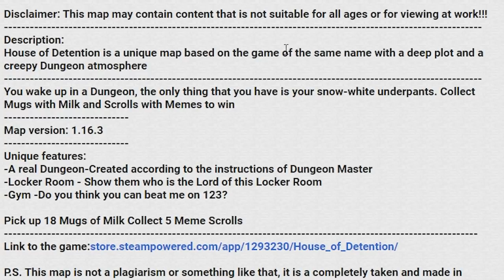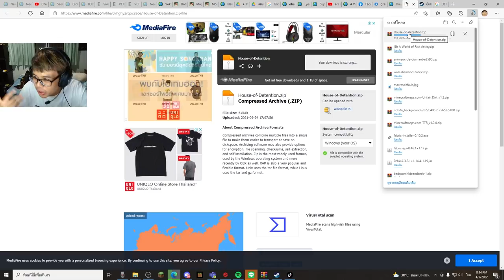ถ้า?? มายคราฟ เกเรมากขึ้น 99%!! ไม่มีใครหนีออกจากแมพนี้ได้.. (Minecraft เกเร)